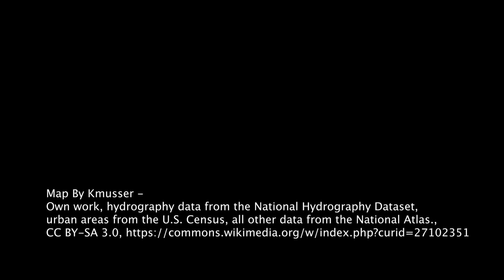Des Plaines Paddle Trip